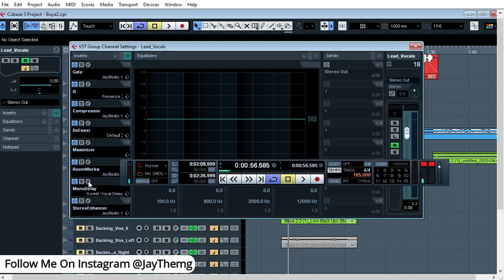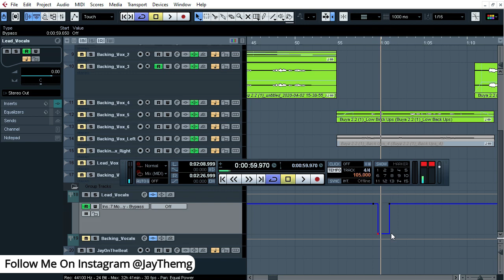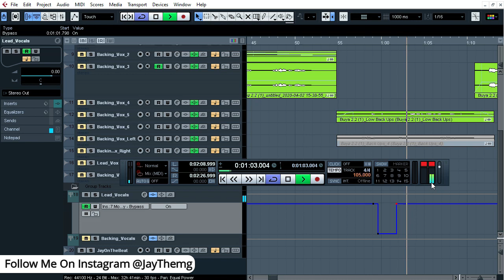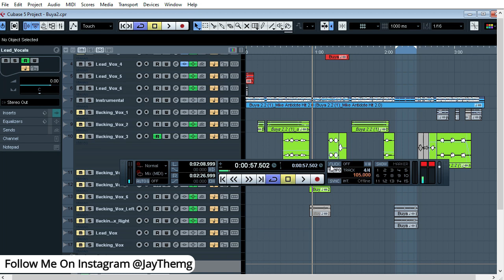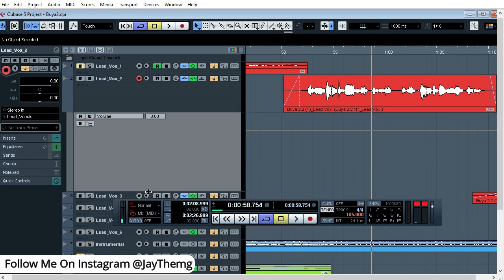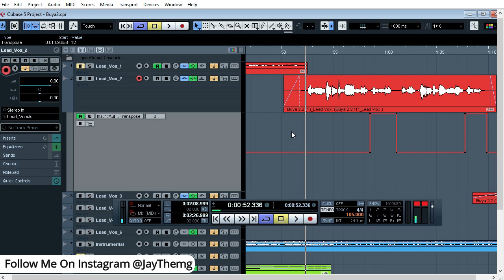Automations In Cubase Pt 2 Delay,Reverb & Autotune Transpose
Hi in this video series which will consist of Pt 1 and 2 I will be showing you how to use automations in cubase

Interested in my mixing template ??
Get the templates below
Cubase Pro 10.5 Vocal Mixing Template